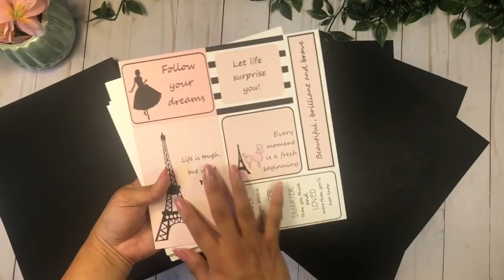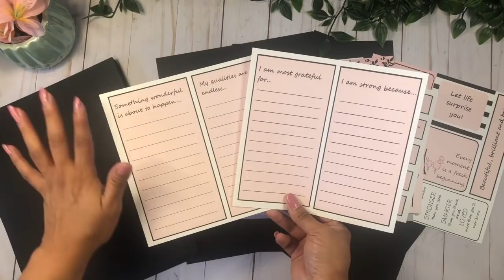Gatefold Mini Album Tutorial - Quick and Easy!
Rosa Kelly

My Favorite Craft Supplies:
12x12 Chipboard 25 Sheets
10 x 1.5 mm Magnets (60 pieces)
10 x 2 mm Magnets (100 pieces)
Basic Grey Magnets Combo Set
3/8" Score Tape
3/8" Score Tape (Pack of 10)
1/2" Score Tape (Pack of 3)
Art Glitter Glue Bundle Kit (4oz + metal tip + refill)
Art Glitter Glue Refill